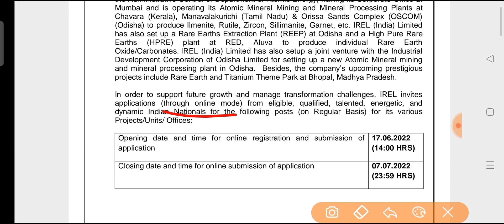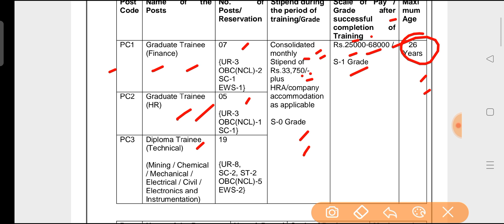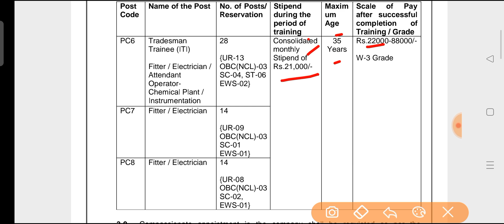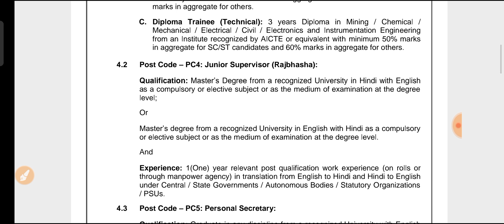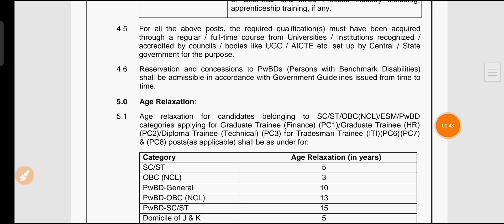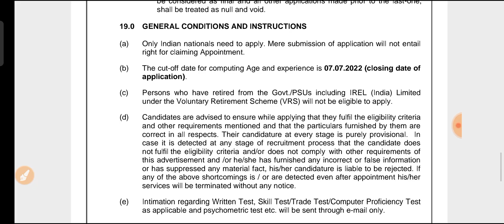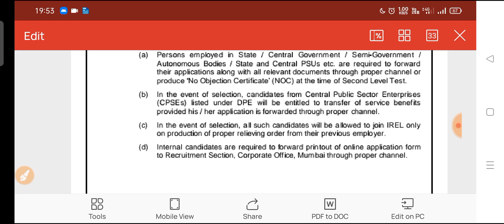IREL Recruitment 2022| IREL Tradesman Traine Jobs Vacancy 2022| IREL ITI, Diploma, Degree Jobs